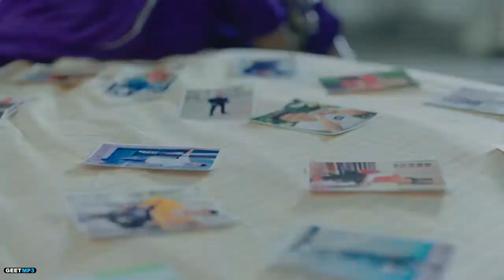Jhanjra Karan Randhawa Official Video Satti Dhillon Latest Punjabi Songs Geet MP3 6xx1zWr5XqQ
Song : Jhanjra
Singer : Karan Randhawa
Lyrics : Micheal
Video : Satti Dhillon
Mix & Master Sameer Charegaonkar
Dop : Vikcee
Editor : Zipsi
Colorist : Keshav
Steadycam : Hmc
Assistant & Choreography : Sumit Kumar
Jib Jimmy & Light : Manish Arora
Makeup : Honey Kalsi & Manu
Designer : Priyaaana Thapar
Suits By : Manveer
Production : Fateh Film Production
Spot : Veeru & Team
Juniors & Artists : Monika
Mix & Master : Sameer
Artist Management : Gurbaksh Singh Dhillon, Oshan Raj
Photography : Shivam Photography
Produced By : Kv Dhillon
Online Promotions : GK DIGITAL
Music Label : Geet MP3